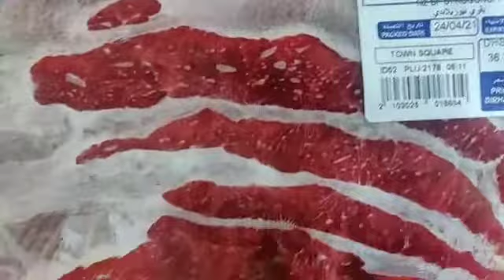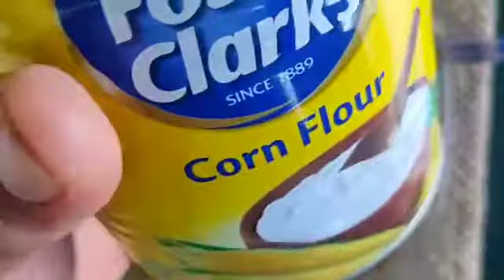Beef tapa with Cucumber, Tomatoes, Fried egg and Basmati rice.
Video from Rick Villar